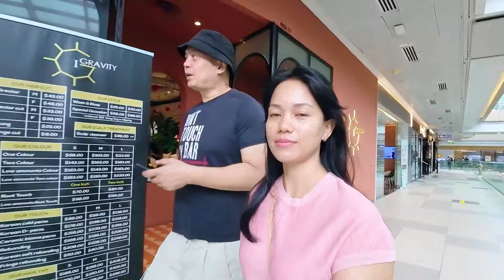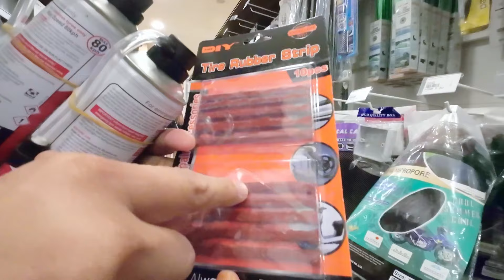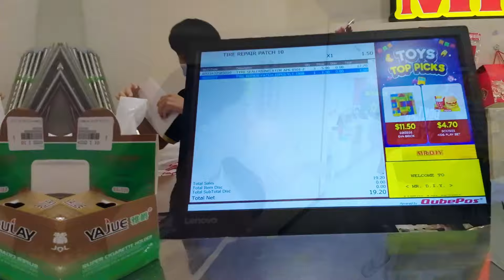Perbaiki roda mobil bocor tipis usai vaksin covid di Singapura